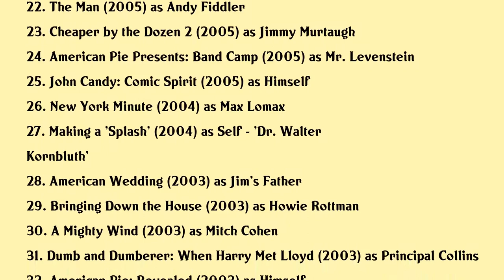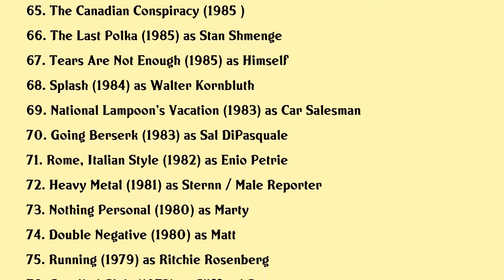Eugene Levy Movies list Eugene Levy| Filmography of Eugene Levy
Eugene Levy Full Movies List Filmography of Eugene Levy

Latest movies of Eugene Levy are:

1. Stronger Together, Tous Ensemble
2. An Afternoon with SCTV
3. Best Wishes, Warmest Regards: A Schitt's Creek Farewell
4. Canada: Far and Wide
5. Finding Dory
6. Being Canadian
7. Madea's Witness Protection
8. American Reunion
9. Goon
10. Inside Story: National Lampoon's Vacation
11. Taking Woodstock
12. Astro Boy
13. Night at the Museum: Battle of the Smithsonian
14. American Pie Presents: The Book of Love
15. Gooby
16. Congratulations, Mr. Levy
17. American Pie Presents: Beta House
18. Over the Hedge
19. American Pie Presents: The Naked Mile
20. For Your Consideration

Complete list of movies acted by Eugene Levy are in this video.

Please Comment down your favorite movie of Eugene Levy